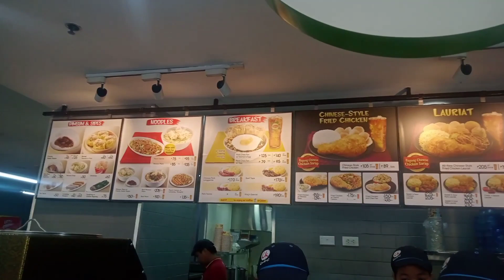Chowking mukbang||Low budget||Pinoy mukbang